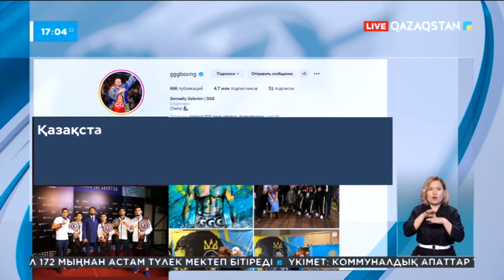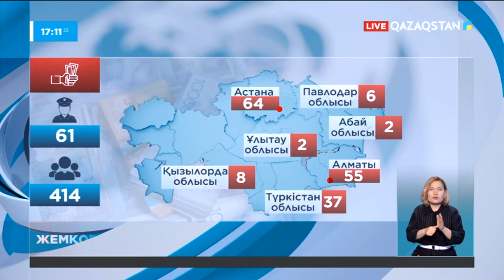Ақпарат. 17:00 Толық нұсқа. 15.05.2023